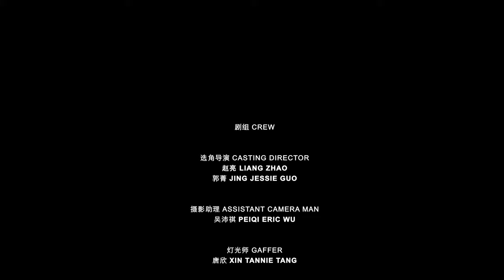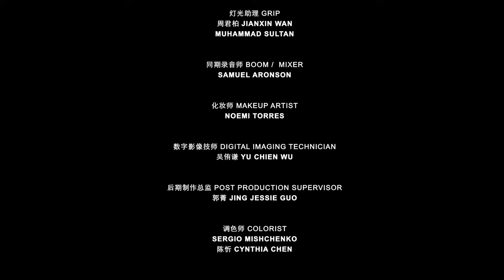HOME | Award Winning Short Film in English | Subtitle: Chinese, English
This video was specially made for the @China Global Short Video Contest and won the first prize.
China (SCIO) and organized by the People’s Daily. Since the video submission process began,  it had over 430,000 short videos from 60 countries, including China and countries from North America, Europe, Africa, Oceania, and the rest of Asia. The contest was advertised by more than 300 global media, including Herald Journal and Times Online.

With China's opening up and integration with the world, more and more Chinese families have shown elements of multiple cultures.

It tells about the meaning of family and country from the perspective of a Chinese American girl. In Chinese culture, the sense of belonging is very important.

CAST
CICI LAU as LAOLAO
ALICIA CLARK as JAMIE
MAMA CHAR as AMERICAN GRANDMA
CRYSTAL HUANG as MOM
JEFF CLARK as DAD
LILIYA DONNELLY as AUNT
AARON DAVIS as UNCLE

CREW
written, produced, and directed by JESSIE GUO
production manager  JASON DUAN
director of photography  SERGIO MISHCHENKO
editor YU CHIEN WU

casting director LIANG ZHAO and JESSIE GUO
assistant cameraman ERIC WU
gaffer  TANNIE TANG
key grip  COREY MILLIKIN
swing grip  TERRY O'KANE

grip  JIANXIN WAN and MUHAMMAD SULTAN
boom/mixer SAMUEL ARONSON
makeup artist  NOEMI TORRES
digital imaging technician  YU CHIEN WU

post-production supervisor  JESSIE GUO
colorist  SERGIO MISHCHENKO
music  AUDIO-AXIS  MIZAR MIN

sound designer  YUEN-EN CHEN
vfx supervisor  SERGIO MISHCHENKO
poster designer  MINDY LUO

Want to see more creative content?
Looking forward to reading it in the comment section.